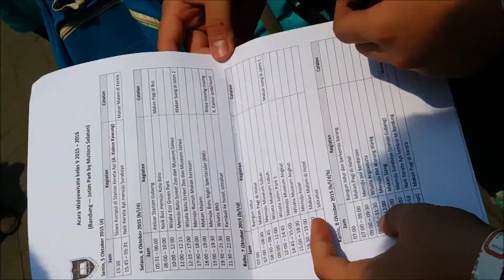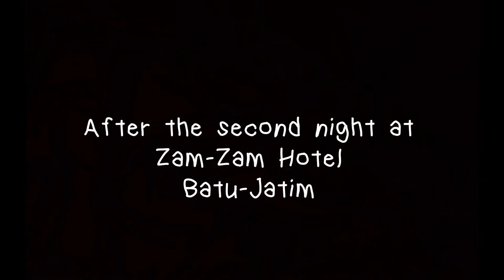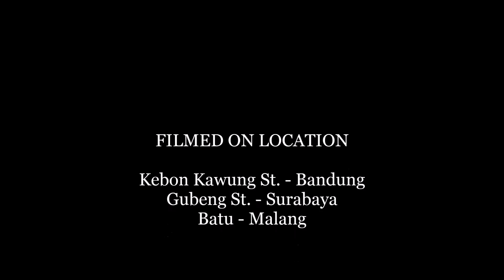Jawa Timur Trip SMPK 1 BPK Penabur Bandung 2015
Hey guys, this is Abbygail from 9B uploading. I am very sorry for the lateness of this upload. I have modificated some parts of the video so it can be better than before.

Documented by:
Abbygail and Matthew 9B

Starring:
SMPK 1 BPK Penabur 9th Grader 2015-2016

Location:
Kebon Kawung Station - Bandung, West Java
Gubeng Station - Surabaya, East Java
Eco Green Park - Batu, Malang, East Java
Jawa Timur Park 2 (Batu Secret Zoo) - Batu, Malang, East Java
Batu Night Spectacular -  Batu, Malang, East Java
Zam-Zam Hotel - Batu, Malang, East Java
Jawa Timur Park 1 - Batu, Malang, East Java
Museum Tubuh (The Bagong Adventure) - Batu, Malang, East Java
Museum Angkut+ - Batu, Malang, East Java
Agro Apel - Batu, Malang, East Java

SPECIAL THANKS TO 9B AND ALL THE TEACHERS WHO HAVE GUIDED US DURING THE TRIP.